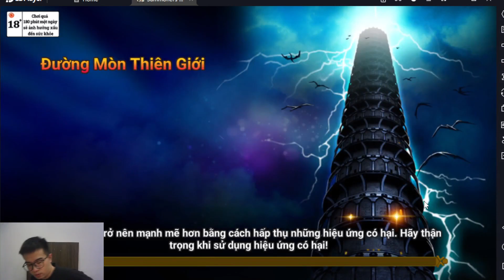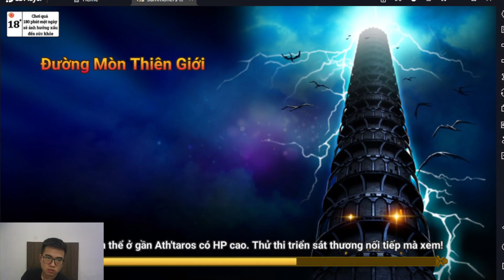LAIKA GAMER - Summoner Wars - Tập 13 : Đường mòn thiên giới P3